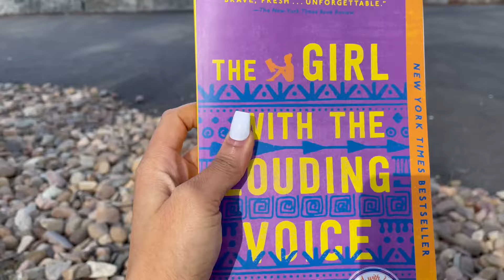Halifax, Nova Scotia is beautiful: A day in Sir Sandford Fleming Park | Living in Nova Scotia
Hey guys,
I just thought to show you how beautiful it is in Halifax. I think I'll be making short videos like this whenever I visit a cute place here.